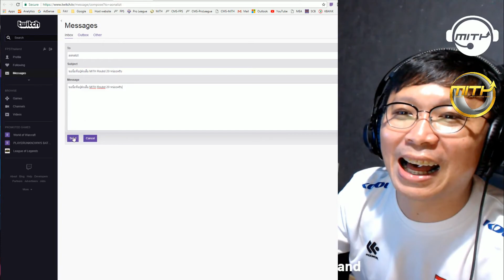PUBG Daily Highlights | Ep. 335 | shroud, QrewPUBG, FPSThailand, wallhackkevin, GLOCOgaming, Chad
The streams that make this video possible:

00:03 | shroud - SHROUD TALKING IN 100 km/h

00:10 | QrewPUBG - AIMLOCK LUL

00:19 | shroud - First game of day, EZ 1 tap

00:37 | shroud - Shroud talking about Ninja sub botting

01:14 | shroud - Wadu rescue!

01:39 | FPSThailand - เหตุผลที่สร้าง MiTH !!!

02:02 | shroud - 200 IQ Plays

02:27 | wallhackkevin - lit bridge camp

03:15 | FPSThailand - เอ้า ได้เฉย 555555

03:60 | shroud - Shroud shotgun owning

04:60 | shroud - wtf

05:19 | GLOCOgaming - THE UNDYING

05:49 | shroud - Shroud's aimbot malfunctions

06:19 | shroud - Shroud turns his aimbot back on

06:49 | Chad - VAC???

07:23 | 가브리엘 - 이걸?

07:43 | OfficialAndyPyro - HIT: yes or no?

08:03 | FPSThailand - cuteboy กับรถคู่ใจ

08:50 | shroud - Fishy AF

09:19 | MineskiTV_TH - ขอโทษที่ขโมยรถ 555

🤖  Music Credits

🤖  PLAYERUNKNOWN'S BATTLEGROUNDS